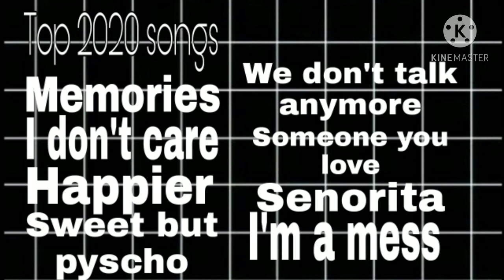Best of 2020 songs